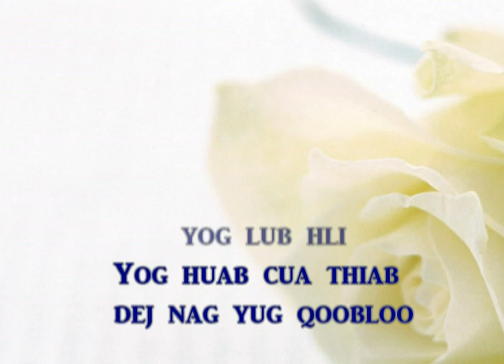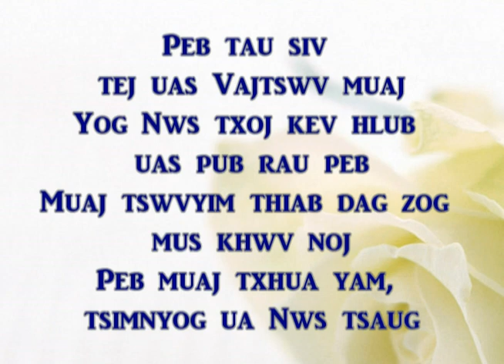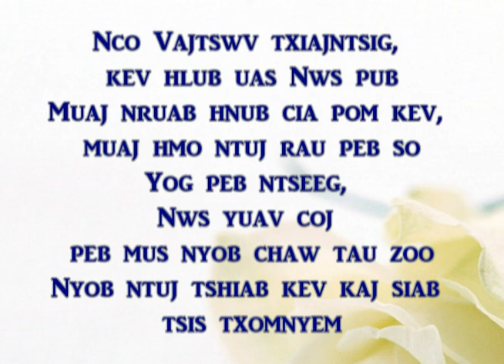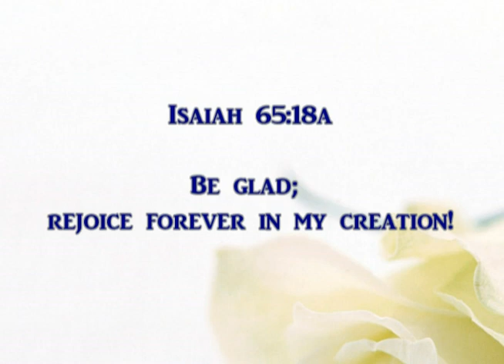Nco Vajtswv Txiajntsig vocal